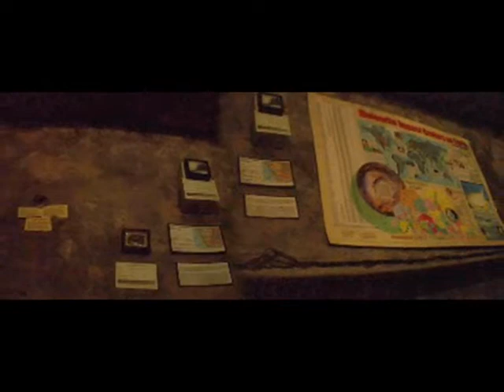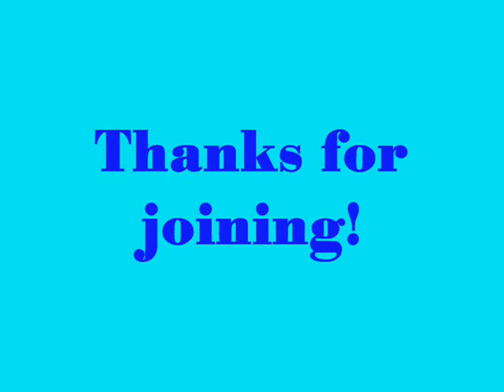SOCIETY OF EARTH SAVERS AstroCamp SY 07-08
Stargazing.